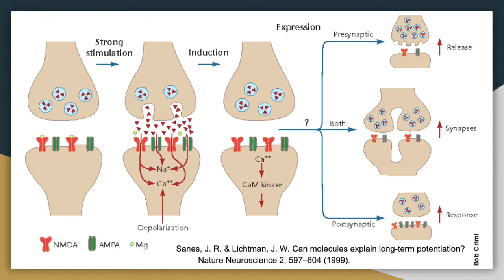Psych 334: Long Term Potentiation